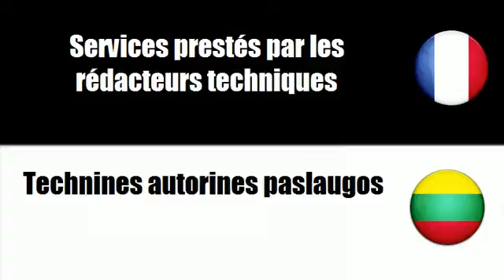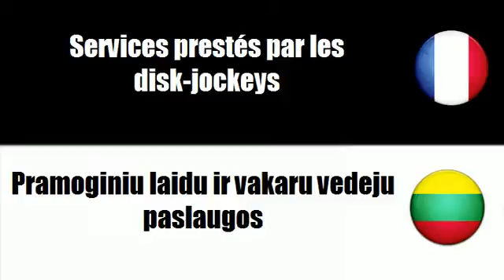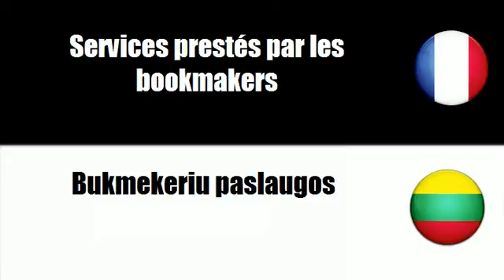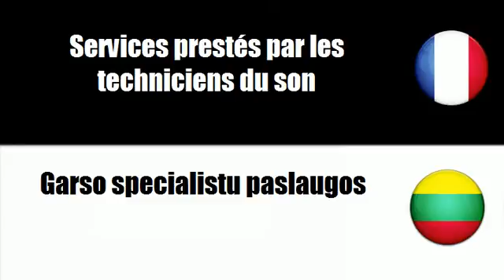# Lietuvos=Prancūzų # Tema = Menines paslaugos